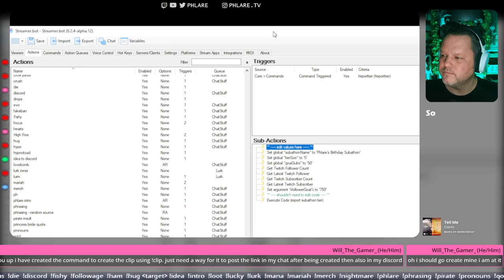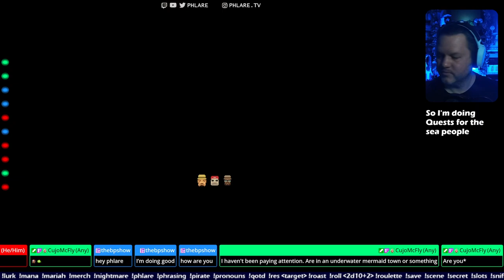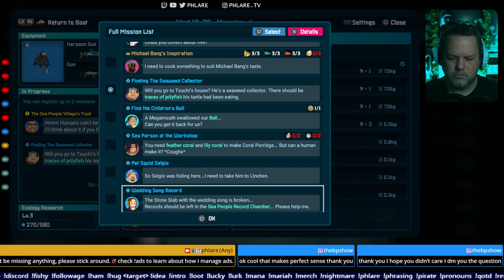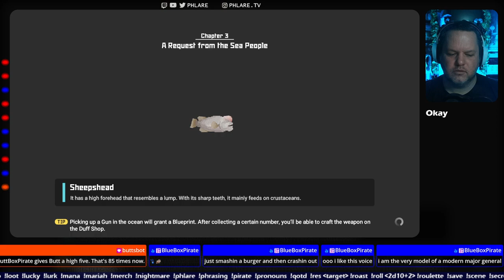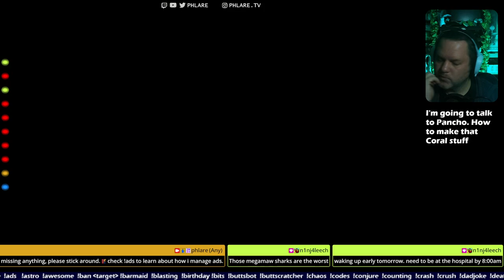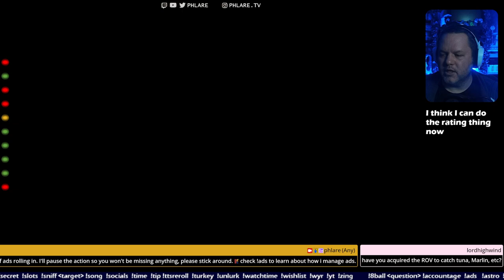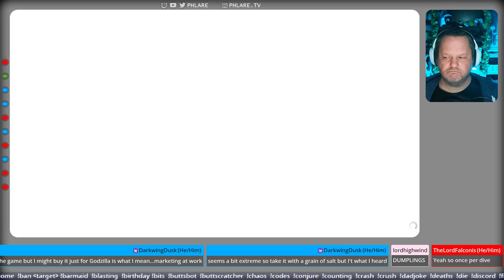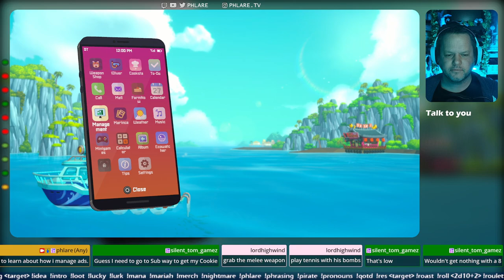Wrapping up with the sea people.